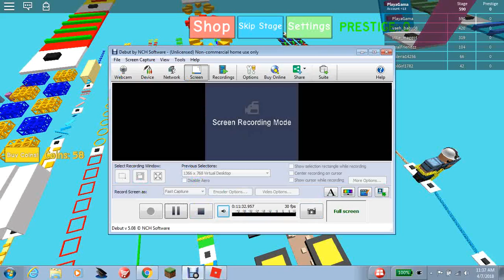Rage.... quit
I rage quit.

Bro's channel: Saddie Gamer

Sis's channel: Born Wild